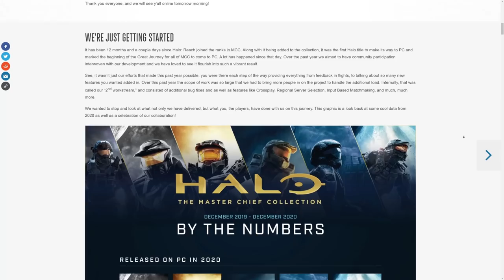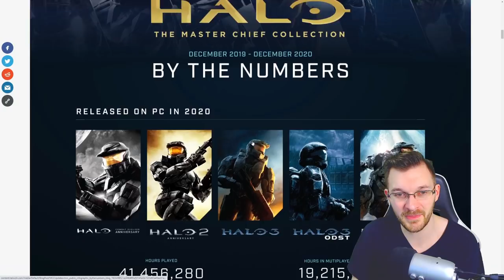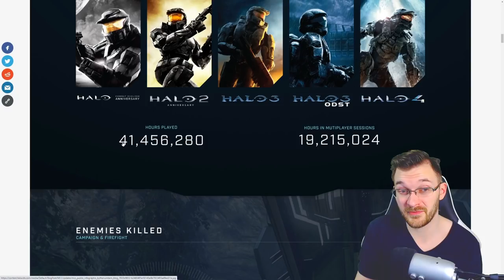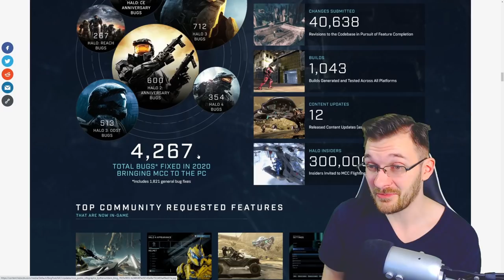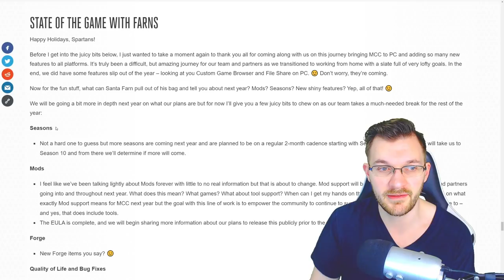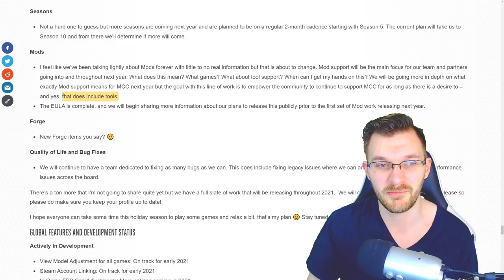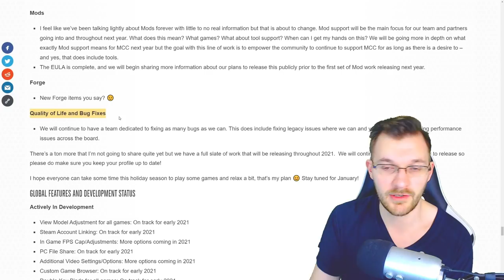Halo MCC Season 5 Content Early and Halo Online Armor Coming to MCC! Halo News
Timestamp
Intro - 0:00
Halo MCC Season 5 News - 1:16
How Many Bugs Fixed in 1 Year of Halo MCC - 1:43
Halo MCC New Maps! - 3:28
More Halo MCC Seasons, Mod Tools and Forge - 4:27
Halo Online Armor Sets - 6:11
Less Halo MCC Updates - 8:52
Thank you for watching! - 9:15

In this Halo MCC news update video we discuss the recent Halo Master Chief Collection December Development Update and all new Halo MCC info that came with it! First we get more information on Halo MCC Season 5 and additional seasons moving forward and how Halo The Master Chief Collection PC will carry the Halo community to Halo Infinite release date. Halo Master Chief Collection Season 5 content does look to bring new armor sets to Halo MCC multiplayer and Halo MCC Season Unlocks. We also have Halo MCC news on Halo MCC new maps with the Halo MCC Community Playlist which bring new content to Halo The Master Chief Collection news update. We also have Halo MCC news on Halo Online armor sets coming to Halo MCC! Halo Online armor in Halo MCC is an amazing addition and really opens the door to new Halo MCC content! Hopefully we will get Halo Online maps in Halo MCC. Halo MCC mod tools will happen in 2021 as well. Halo MCC mods will be much easier to create in Halo Master Chief Collection PC so we'll look forward to that as well.